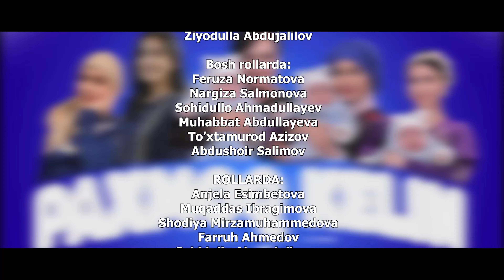Paxmoq Kelin 10-qism (milliy serial) 6-mavsum | Пахмоқ Келин 10-қисм (миллий сериал) 6-мавсум